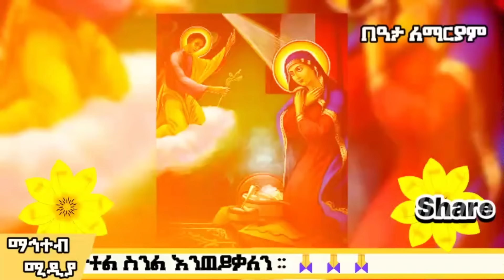🔴 ቅድስት በዓታ ለማርያም 🟢 መስከረም 3 ገድል ድርሳን ስንክሳር እና የመታሰቢያ በዓል | @mahteb_media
✝️✝️✝️  የእለቱ በዓላቶች  ✝️✝️✝️

⭕️  ቅዱስ ኢያቄም እና ቅድስት ሐና
⭕️  ቅዱስ አባ ዮሐንስ
⭕️  ቅዱስ አባ ስምዖን
⭕️  አባ ኢያይያስ ዘገዳመ አስቄጥስ
⭕️  አባ ገብርኤል ሊቀ ጳጳሳት

Welcome To Mahteb Media YouTube Channel

እንኳን ወደ ማኅተብ ሚዲያ  ዩትዩብ ቻናል በሰላም መጣችሁ።

በዚህ ቻናል የሚቀርቡ መርሃ ግብሮችን ለማስተዋወቅ ያክል የቅዱሳን እና የጻድቃን ገድላትና ድርሳናት ትረካዎች ፣ በየእለቱ የሚደመጡ ስንክሳር እና አዲስ የቤተክርስቲያን መረጃዎች ይዘን እንቀርባለን። ስለዚህ ይህን አስተማሪና ቁምነገር አዘል ቻናል የመጀመሪያ ምርጫዎ በማድረግ ሁሉንም መራሃ ግብሮች እንዲከታተሉ ስንል በትህትና እንጠይቃለን።

የማኅተብ ሚዲያ ቻናልን ላይክ ሰብስክራይብ በማድረግ ቤተሰብ ይሁኑ ስንል በትህትነ እንጠይቃለን።

7፤ የጻድቅ መታሰቢያ ለበረከት ነው፤ የኅጥኣን ስም ግን ይጠፋል።
11፤ የጻድቅ አፍ የሕይወት ምንጭ ናት፤ የኃጥኣንን አፍ ግን ግፍ ይከድነዋል።

kibre kidusan
mahteb media
Donkey Tube
EOTC TV
Mahibere Kidusan